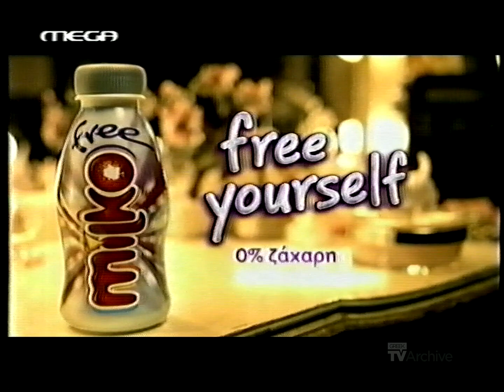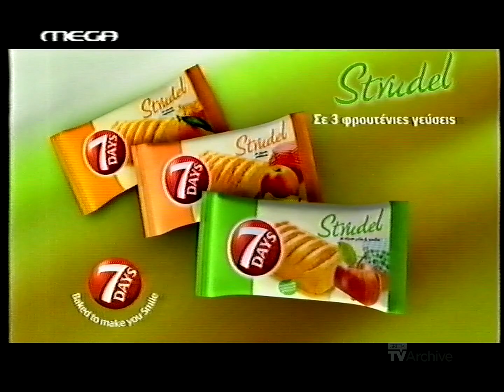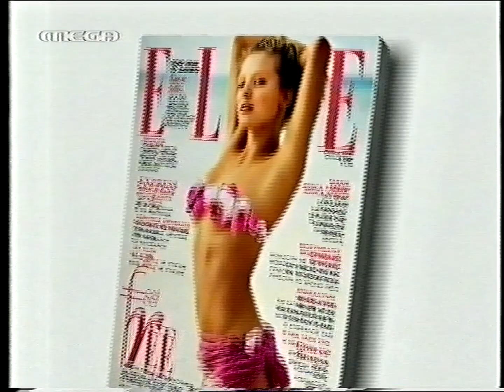MEGA - Διαφημίσεις - Ιούνιος 2009 (Part 1)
Στο πακέτο διαφημίσεων περιλαμβάνονται:
00:00 • Η Πολυκατοικία (Από 22/06, κάθε βράδυ στις 21.00) - Trailer
00:27 • Milko Free - Διαφήμιση
01:04 • Expert - Διαφήμιση
01:21 • Vodafone Unlimited Number - Διαφήμιση
01:48 • 7 Days Strudel - Διαφήμιση
02:19 • Vodafone CU: Δωρεάν SMS - Διαφήμιση
02:35 • Goody's: Η παρέα που μας ενώνει - Διαφήμιση
03:18 • Περιοδικό ELLE: Ιούλιος 2009 - Διαφήμιση
03:29 • Δέλτα Daily Active - Διαφήμιση
03:56 • RockWave Festival 2009 - Διαφήμιση
04:16 • Μαύρα Μεσάνυχτα (Από 22/06, κάθε βράδυ στις 22.00) - Trailer